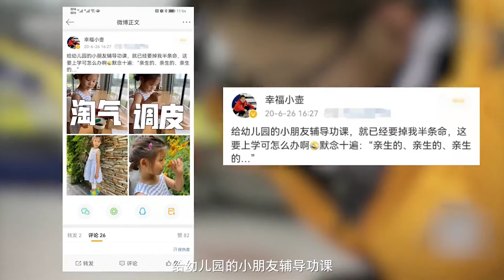冰雪小咖说丨18年的冰壶道路 王冰玉将冰壶大放异彩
王冰玉，中国黑龙江省哈尔滨市人，女子冰壶运动员，中国国家女子冰壶队队长。 王冰玉其父是一位冰球教练，2000年开始练习冰壶，2003年被选入中国国家女子冰壶队，2004年起随中国队前往加拿大接受专业训练。